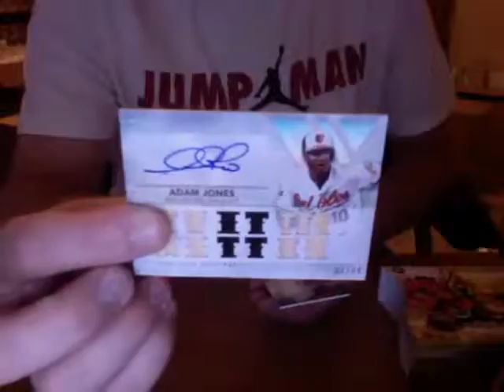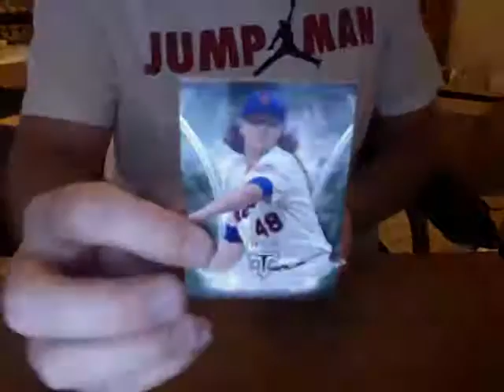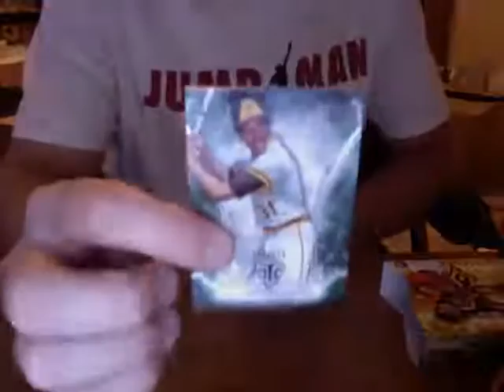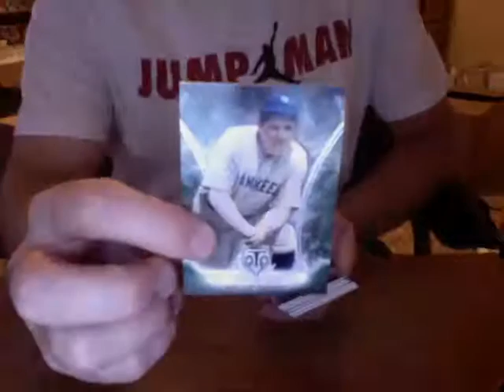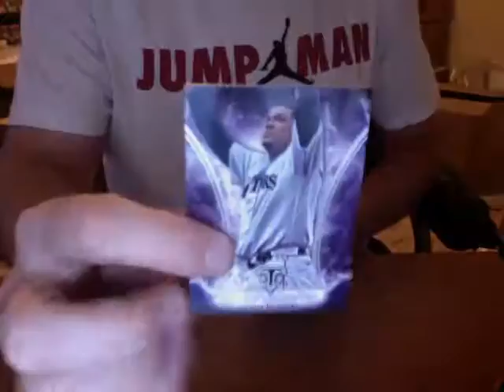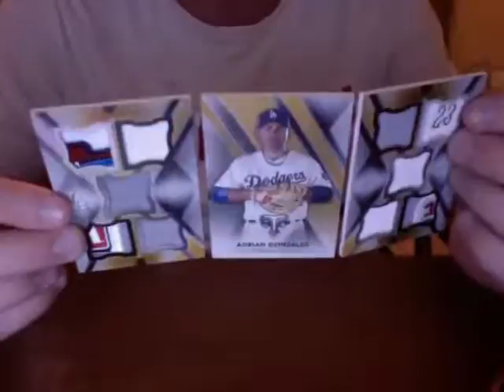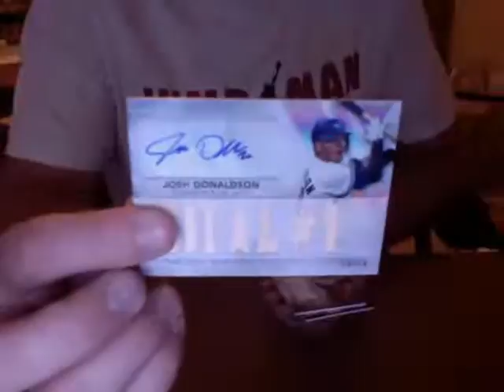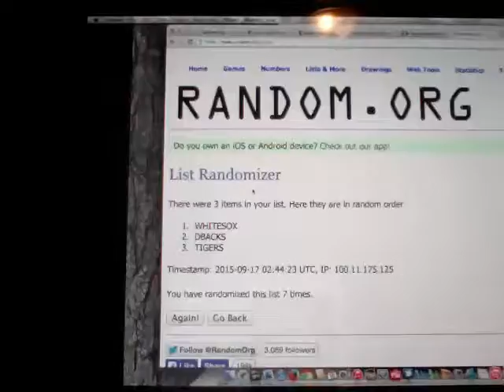2015 TOPPS TRIPLE THREADS 9 BOX CASE #2